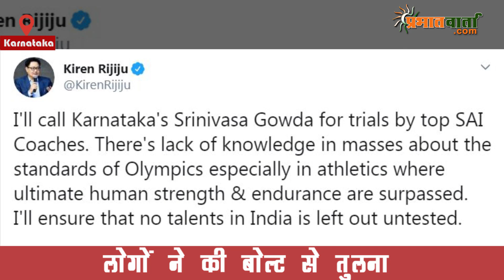उसेन बोल्ट से भी तेज दौड़ा यह भारतीय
कर्नाटक के 28 वर्षीय श्रीनिवास गौड़ा ने पिछले दिनों भैंसा दौड़ में 13.62 सेकंड में 142.50 मीटर दूरी तय कर 30 साल पुराना रिकॉर्ड तोड़ दिया. इतने कम समय में दौड़ लगाकर वह कर्नाटक के पारंपरिक खेल में अब तक के सबसे तेज धावक बन गए हैं.